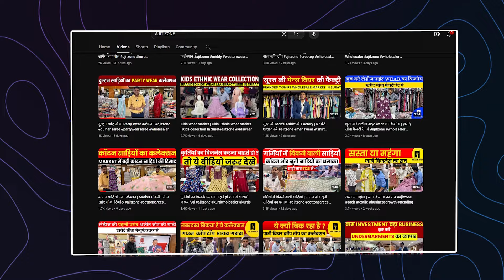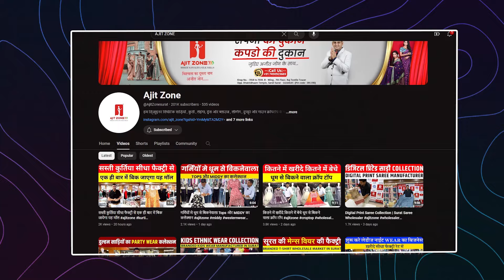लेडीज सूट का सस्ता कैटलॉग खरीदे फैक्ट्री दाम में